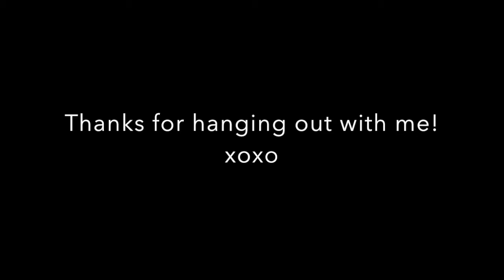Urban Decay Naked 3 tutorial | South African Beauty Vlogger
Naked 3 Tutorial . hi my angel, today, I’ve created a purple smokey eye. I left in me doing some face make up and a bit of colour correcting. Lemme know if you like that and what else you would like to see. Love u xoxo

Face:
Bobbi Brown Foundation Stick
(Honey 5, 6 Golden)
MAC Prep and Prime Highlighter Pen (Peach Lustre)
Bobbi Brown Sheer Pressed Powder Pale Yellow
Becca Backlight Priming Filter
Maybelline Instant age rewind Dark Circle eraser
MAC Mineralize SkinFinish Natural (Give Me Sun)
Becca Mineralize Blush (Flowerchild)
Charlotte Tilbury Filmstar Bronze and glow (Used the Highlight)

EYES
Urban Decay Naked 3 palette
MAC Prolong wear Paint pot (Laying Low)
MAC Brow Pencil  (Spiked)
MAC Prolongwear Waterproof Brow set (Brown/Ebony)
MAC Blacktrack Fluidline
MAC Eye Khol (Smoulder)
Bourjois Push Up Volume Glamour Ultra Black Edition (31 Ultra Black)
Ardell demi lashes

LIPS
Bobbi Brown lip colour (Heather Pink)
Bobbi Brown Lip liner (Nude)

Hi beauties, my name is Prativa Govender. I am a South African Makeup Artist and creator of the blog Beauty Bugle.  I’m addicted to all things pretty. We have lots of fun on this channel, with make up tutorials, products reviews, hauls, sometimes giveaways and fashion focus.
Xoxo
Prativa (Beauty Bugle)